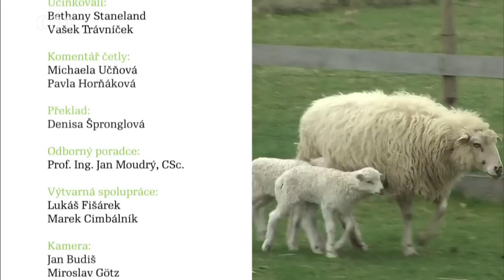161mala farma pec nam